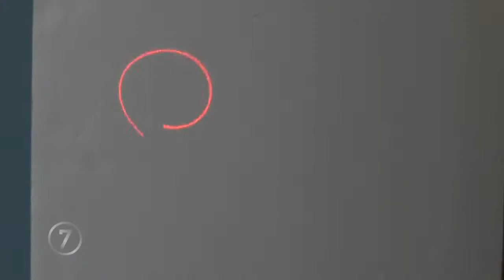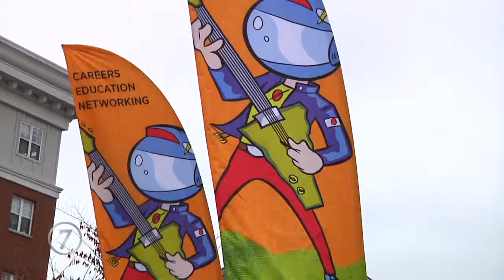Vermont Tech Jam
The Vermont Tech Jam is an annual job fair and expo organized by Seven Days, the state's independent newsweekly, and the Vermont Technology Alliance, a tech-industry trade organization.

The 6th annual Tech Jam took place on Friday and Saturday, October 26 and 27, 2012, at the Champlain Mill in Winooski. About 2000 job seekers, career changers, students, teachers and tech professionals attended.

The Tech Jam isn't just a job fair. It's also a showcase of homegrown creativity and innovation. Several Vermont makers and inventors staged demonstrations at the Jam.

2012 Tech Jam underwriters: Dealer.com and MyWebGrocer.

Partner sponsors: BioTek; C2; Champlain College; FairPointCommunications; Green Mountain Coffee Roasters; Logic Supply; MicroStrain, a LORD Company; TD Bank, the Vermont Agency of Commerce and Community Development; the Vermont Department of Education; the Vermont Technology Council; the Vermont Technology Alliance.

Voiceover: Cathy Resmer, Associate Publisher, Seven Days
Video production: Eva Sollberger, Multimedia Producer, Seven Days